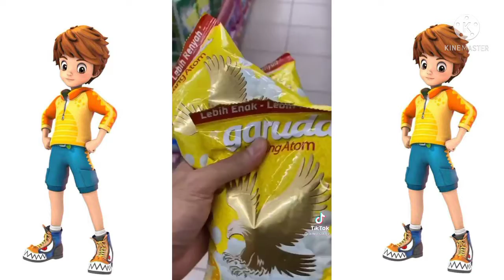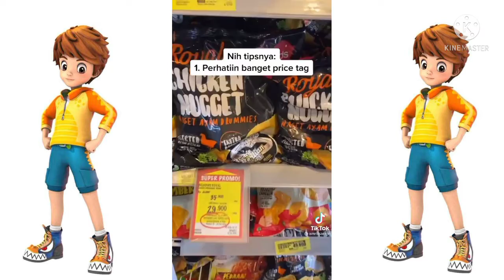KOMPILASI VIDEO TIK TOK AMRITSA Raje (Part 1)